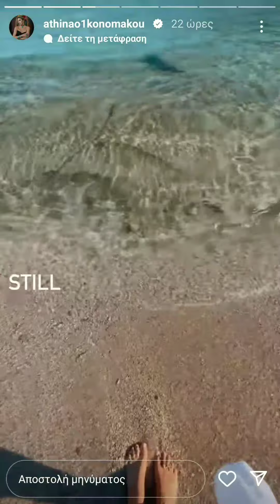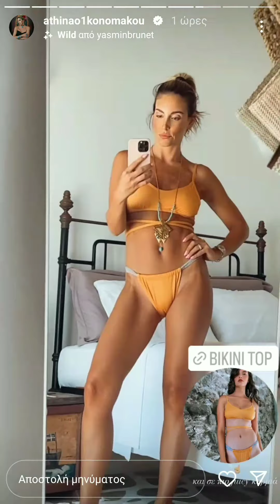Αθηνά Οικονομάκου: οικογενειακά στην Μύκονο και το αψεγάδιαστο κορμι της με μαγιό!